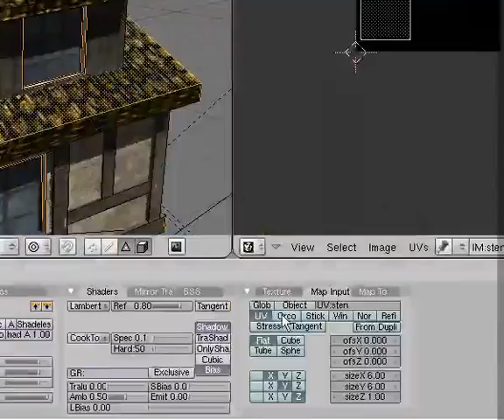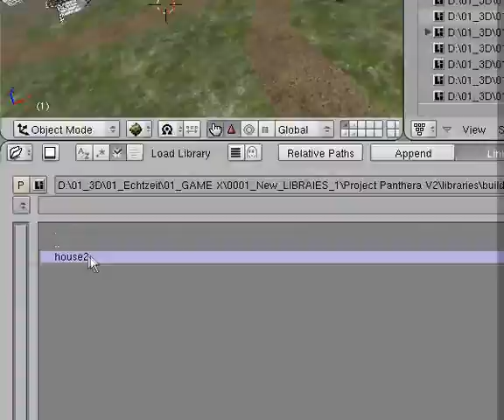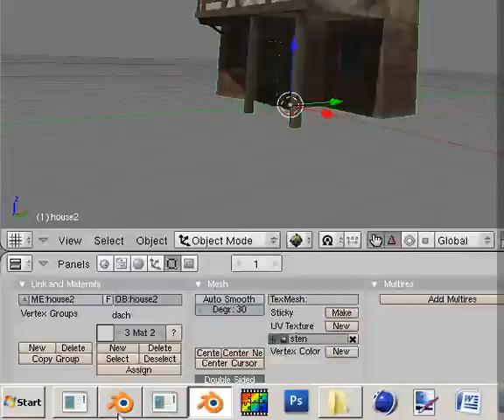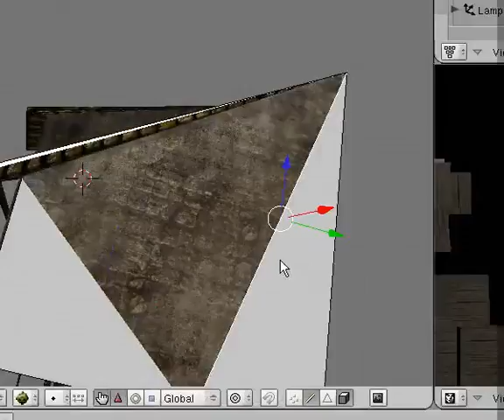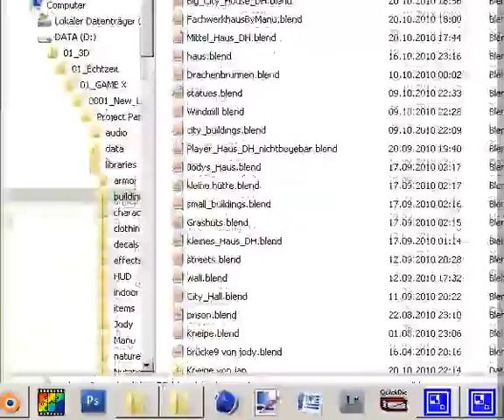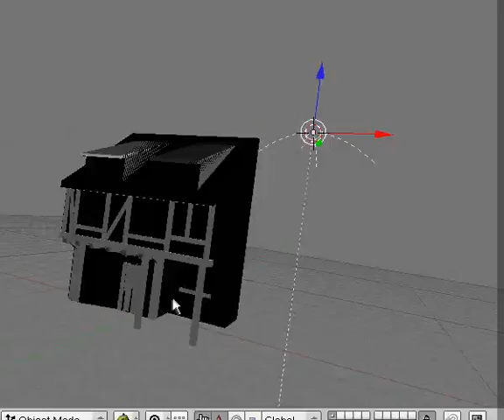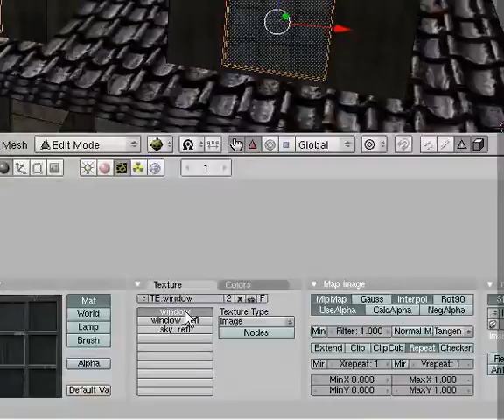Planning the main city Part.19